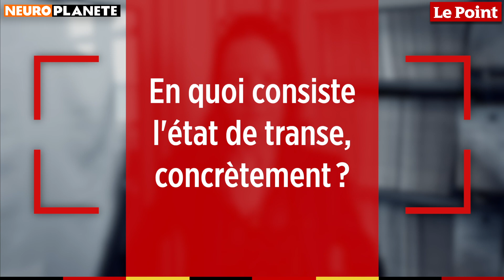La transe, une future thérapie ?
"Aujourd’hui on a déjà démontré que la transe est un potentiel cognitif, qu’on a pas besoin d’être chaman pour accéder à cet état. Et qu’elle est… que tout le monde la vit. Alors on a développé des outils pour permettre aux gens de se reconnecter à ce potentiel, qui sont des outils qu’on a fabriqué avec les chercheurs, qui sont des sons, essentiellement. Et avec ces sons, à peu près 90% des gens qu’on a testé (à peu près 700 à 800 volontaires) accèdent à un état de transe. Et notre contribution c’est après, une fois qu’ils ont accédé à cet état de transe, d’être capable de leur apprendre à se reconnecter à cet état juste par la volonté, donc sans les sons. Donc c’est le travail de recherche qu’on a mené et aujourd’hui on est capable de permettre à des gens d’accéder à la transe et de l’induire par la seule volonté en à peu près 4 à 5 jours, c’est tout."